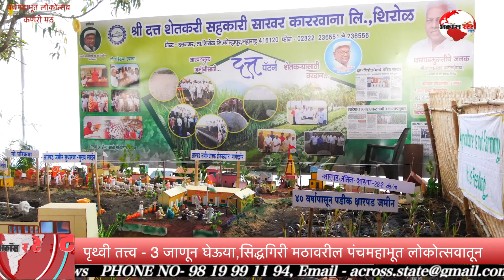पृथ्वी तत्त्व - 3 जाणून घेऊया, सिद्धगिरी मठावरील पंचमहाभूत लोकोत्सवातून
प. पु. श्री. अदृश्य काडसिद्धेश्वर स्वामीजी, सिद्धगिरी मठाचे ४९ वे मठाधिपती (कणेरी, कोल्हापूर) यांच्या प्रसन्न आणि पवित्र सानिध्यात मिळणाऱ्या मार्गदर्शनाखाली सुमंगलम् पंचमहाभूत लोकोत्सव कार्यक्रमाच श्री क्षेत्र सिद्धगिरी महासंस्थान , कणेरी मठ, कोल्हापूर  येथे आयोजन करण्यात आलं . कार्यक्रमा दरम्यान अनेक कार्यक्रमाचे आयोजन करण्यात आले भारताची परंपरा लोककला यांचे प्रदर्शन करण्यात आले

संपूर्ण विश्व हे आकाश, वायु, अग्नि, जल आणि पृथ्वी यांनी बनलेले आहे. जर पंचमहाभूत घटक संतुलित असतील आणि त्यांच्या शुद्ध स्वरूपात अस्तित्वात असतील तर आपले जीवन आनंदी, अर्थपूर्ण आणि परिपूर्ण बनते. श्री क्षेत्र सिद्धगिरी मठाने सुमंगलम् पंचमहाभूत लोकोत्सवची रचना अशा प्रकारे केली आहे की सामान्य माणूस केवळ जागरूकच नाही तर पंचमहाभूतांच्या सौंरक्षण करण्यासाठी  सक्रिय देखील होतील .